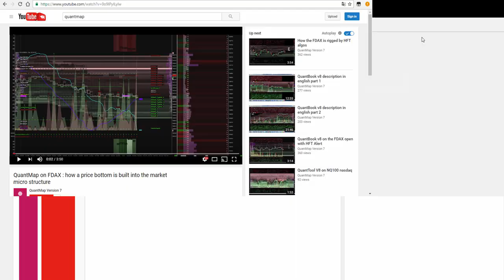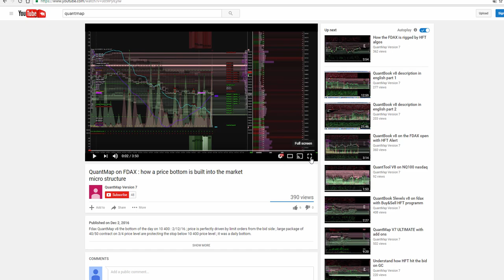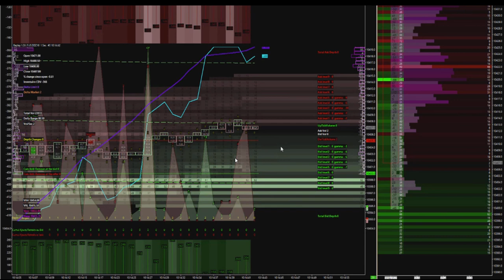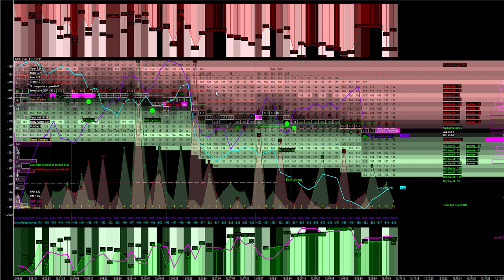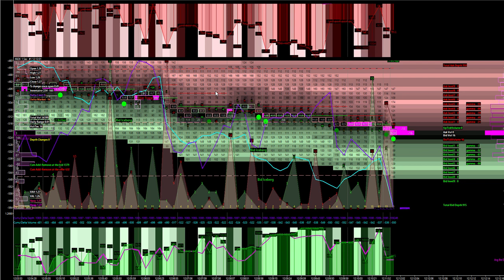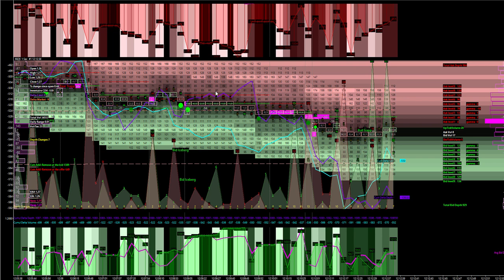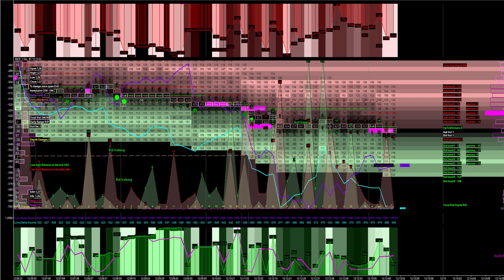QuantMap v8 - How the market could be rigged by some HFT market making machine ?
How the market could be rigged by some HFT market making machine ?